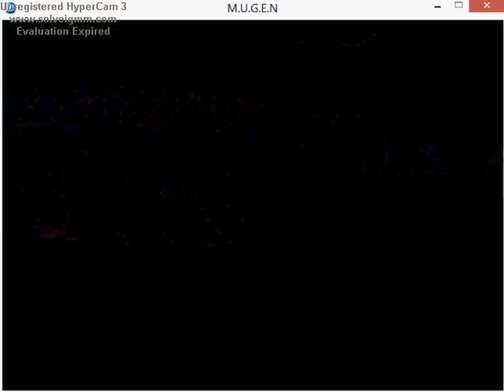Mugen Masterz vol.951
Anime War